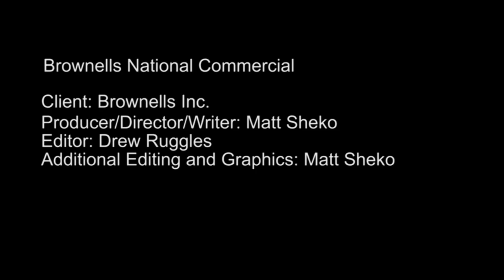Brownells National Commercial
We were asked to create a commercial inexpensively for a sponsorship of a TV program. I came up with the concept of using existing stills shot by employees of Brownells and our staff photographer Matthew Peake, to relate the story of successful results in hunting, competitive shooting, recreational shooting and for LE/military by using Brownells goods and services.   Bob Brownell (as related to me by his son Frank) would always say "All our customers care about is a dead pheasant"  "They don't care about problems with the supplier, or that your Aunt Millie is sick." "All they want is for us to help them and provide them with the end result they seek"  With the music, images, and animations of the stills I think we told that story.

Client: Brownells Inc,
Producer, Director, Writer, additional editing: Matt Sheko
Editor: Drew Ruggles